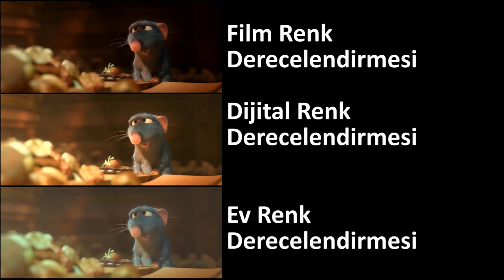Renk Derecelendirmesi | Renk Bilimi | Pixar'da Neler Oluyor?